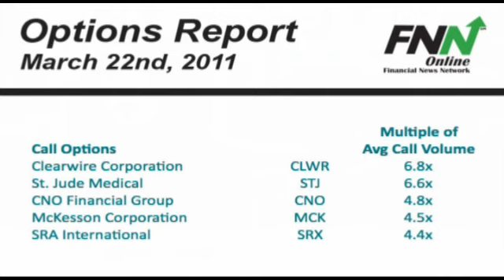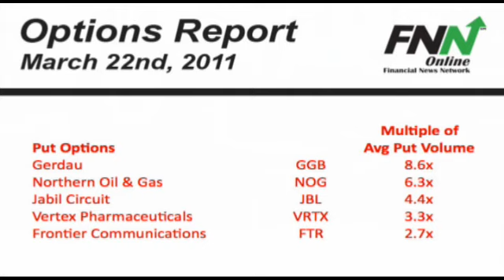Options Report: March 22, 2011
On the call side, Clearwire Corporation is seeing close to 7 times the normal amount of calls today after news that the company may be a potential takeover target. St. Jude Medical calls are not far behind at 6.6 times the average volume after the company was positively mentioned at JP Morgan. CNO Financial calls are at close to 5 times the average amount after a bullish bet. McKesson and SRA International are also seeing heavy volume today, both coming in at around 4.5 times the average amount.

Taking a look at the put side of the ledger, Gerdau puts are at over 8.5 times the average amount today after the company announced plans for a large public offering of stock. Northern Oil & Gas puts are at 6.3 times their normal volume, as investors look to be bearish on the sector today. Jabil Circuit puts are at just over 4.4 times the average amount ahead of their quarterly earnings report after the market closes today. Finally Vertex Pharmaceuticals and Frontier Communications puts are at 3.3 and 2.7 times the average amount today after bearish bets by investors.